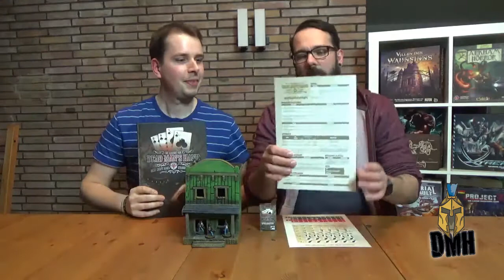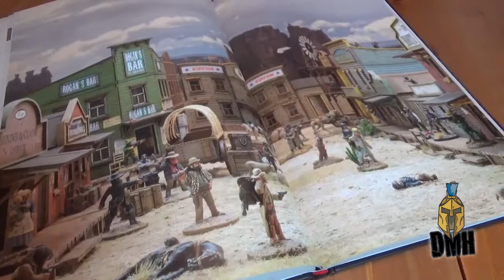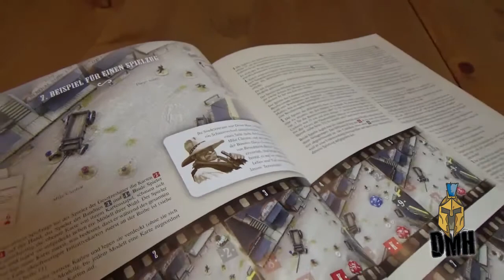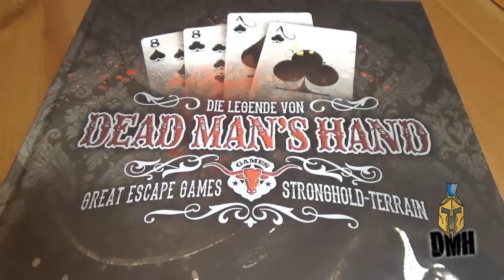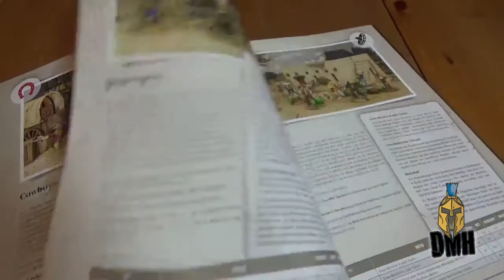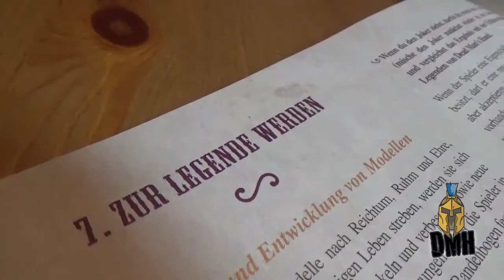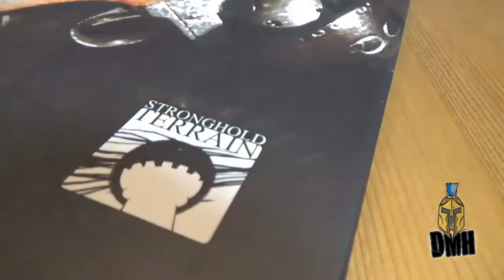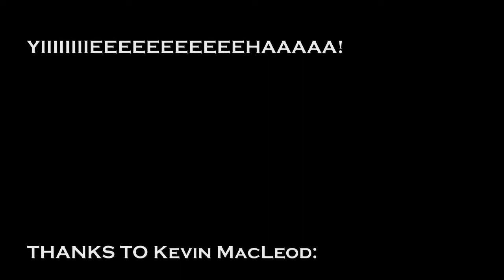Review - Dead Mans Hand 01 - TablePott TV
Sebo und Julian nehmen sich das Regelwerk zu Dead Mans Hand vor

"Thatched Villagers" & "Fireflies and Stardust"

Bilder der Fraktionen Copyright by Werner Klocke & Freebooter Miniatures. Mit freundlicher Genehmigung verwendet.